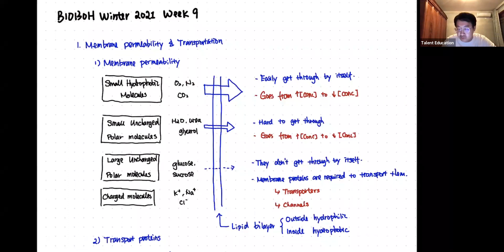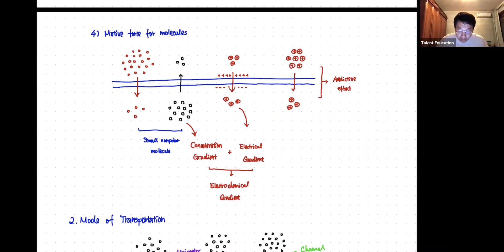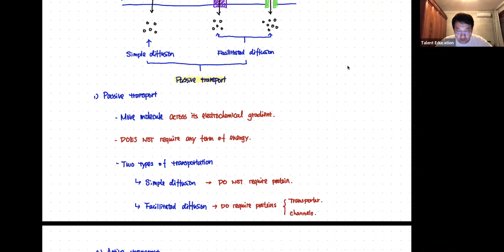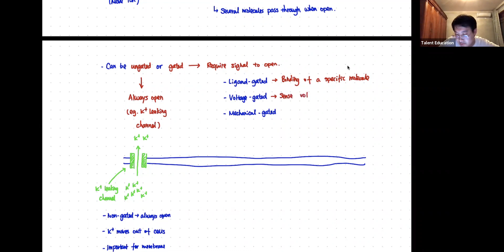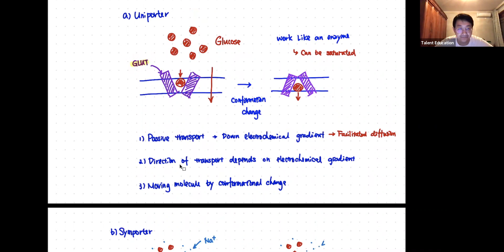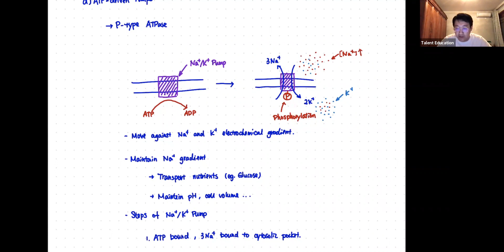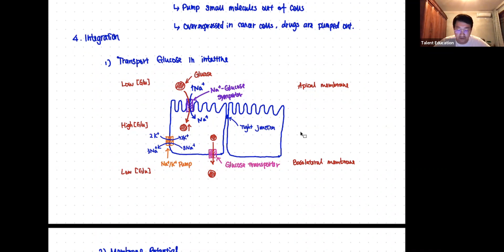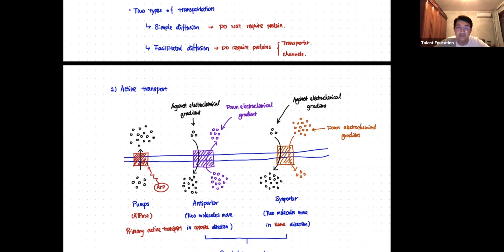UofT BIO130H Winter 2021 Week 9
🦠 BIO130H 2021冬季学期，第9周周课视频，如有口胡大家多多见谅，希望对大家有所帮助